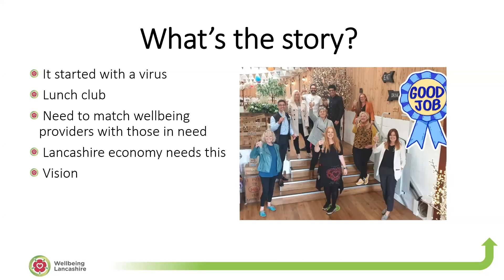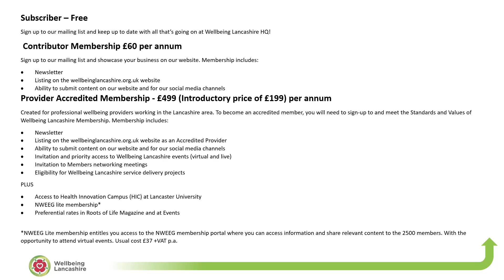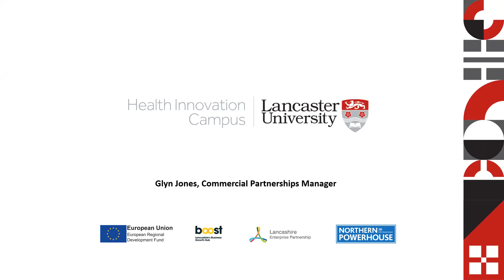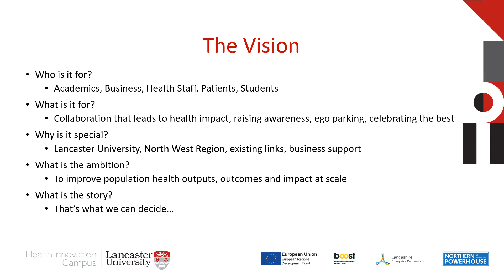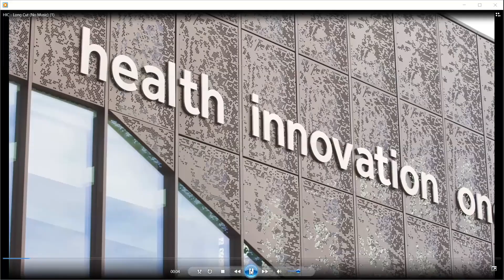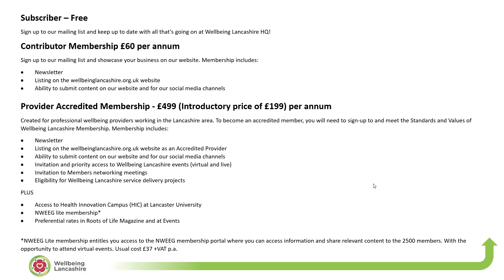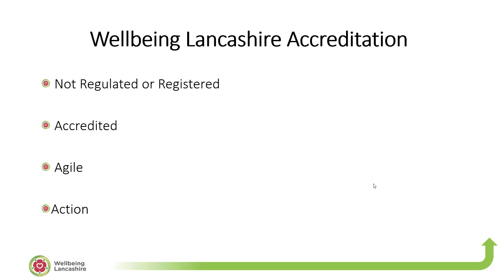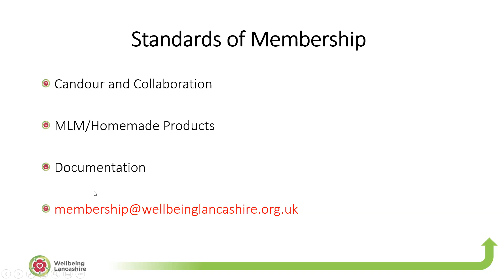Wellbeing Lancashire Membership Launch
Wellbeing Lancashire CIC, formed by a group of Lancashire wellbeing providers, held a virtual launch event, 5th November,  to invite other providers across the private, public and third sectors of Lancashire to join them by becoming members.

With a mission to make Wellbeing a top priority in the county, the membership launch event is an opportunity for wellbeing businesses serving the county to join a framework for delivery.

Wellbeing Lancashire Co-Founder, Jason Kingston, also of Cube Thinking comments, “Wellbeing Lancashire membership will not only allow providers to join the shop window of amazing wellbeing services that this county has to offer; they will become part of a movement that is so needed right now. We look forward to revealing all at our event on 5th November.”

Steve Fogg, Chairman of the Lancashire Enterprise Partnership and new Leader of the Seed Alliance will introduce the virtual event; which will also include a live tour of the new Health Innovations Campus at Lancaster University; and confirmed Q & A panel guests Talib Yaseen OBE, Executive Director of Transformation, Lancashire & South Cumbria Integrated Care System; Professor StJohn Crean, Pro Vice Chancellor (Research, Innovation and Enterprise), University of Central Lancashire; Duncan Sandford, Managing Director Digital Lancashire; Adrian Leather, CEO Active Lancashire.

Of his support of Wellbeing Lancashire, Steve Fogg comments, “There is an inescapable link between our health and the economy. In Lancashire the inequality of health has created a gap with the rest of the UK that must be levelled. I believe that what Wellbeing Lancashire are looking to achieve; and their collaborative ethos is engaging and will help provide a platform to fuel our local economy’s recovery.”

Wellbeing Lancashire Members include

Supported by: Matt Gibbs, Founder, WALX Preston; Debs Brookes, Founder Roots of Life Health and Wellbeing Events; Jackie Robinson, Founder, The Balance Approach; Jo Le’Febour, Founder, Tame Your Sugar Monster; Sunny Sandwell, Founder and Managing Director, Fun at Work and Sunshine Events; Jackie Connaghton, Co-Founder, Business Health Institute